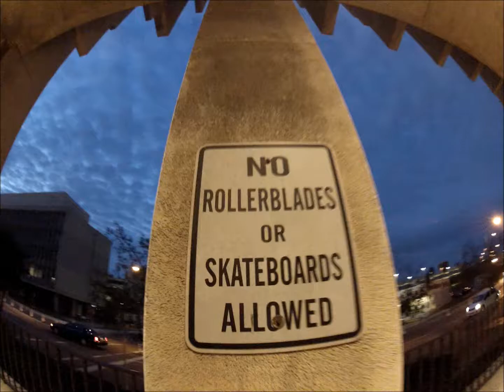grady smith - self motivated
ok. the backstory. wake up in tampa...skate street , go to park , skate "clash of the crews" , go downtown tampa , park car , skate thru downtown , gets dark , time to go home, on way home leavin the city , see rail , grady being grady , had to skate it regardless of having a beat down /tired body.